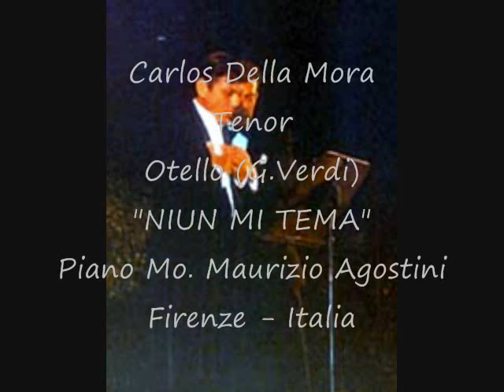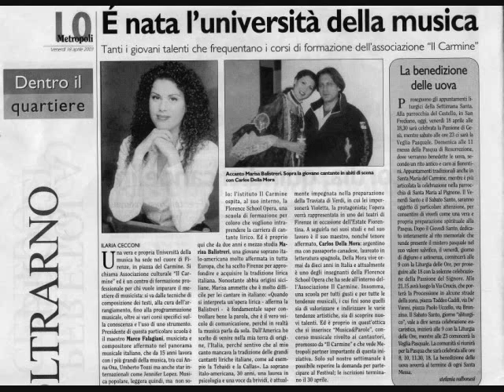Otello - NIUN MI TEMA - Carlos Della Mora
Rehearsal in Florence - Italy
Picture gallery